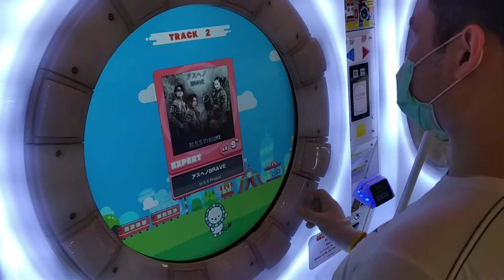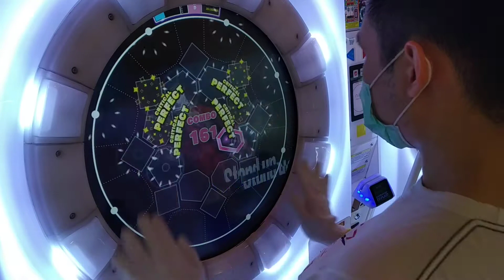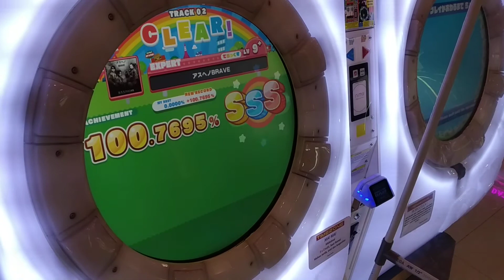[Maimai DX+] Dokuru *アスヘノBRAVE / Asheno BRAVE* Expert (1st Try)